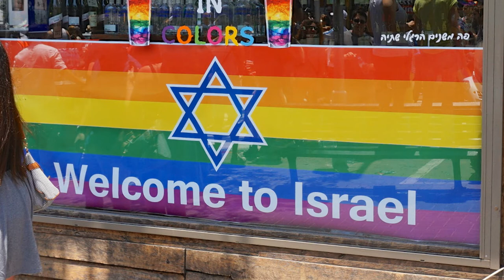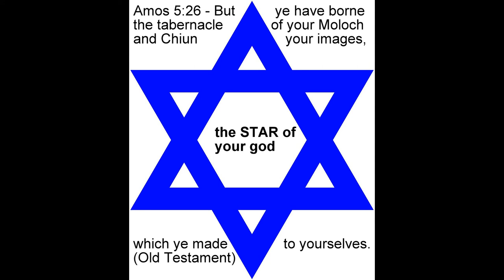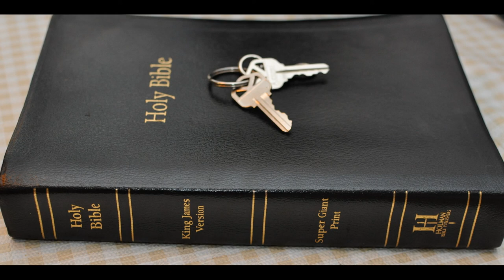Amos Chpt 5 DOTL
Amos Chapter 5 five
1 Hear ye this word which I take up against you, even a lamentation, O house of Israel.

2 The virgin of Israel is fallen; she shall no more rise: she is forsaken upon her land; there is none to raise her up.

3 For thus saith the Lord GOD; The city that went out by a thousand shall leave an hundred, and that which went forth by an hundred shall leave ten, to the house of Israel.

4 For thus saith the LORD unto the house of Israel, Seek ye me, and ye shall live:

5 But seek not Bethel, nor enter into Gilgal, and pass not to Beersheba: for Gilgal shall surely go into captivity, and Bethel shall come to nought.

6 Seek the LORD, and ye shall live; lest he break out like fire in the house of Joseph, and devour it, and there be none to quench it in Bethel.

7 Ye who turn judgment to wormwood, and leave off righteousness in the earth,

8 Seek him that maketh the seven stars and Orion, and turneth the shadow of death into the morning, and maketh the day dark with night: that calleth for the waters of the sea, and poureth them out upon the face of the earth: The LORD is his name:

9 That strengtheneth the spoiled against the strong, so that the spoiled shall come against the fortress.

10 They hate him that rebuketh in the gate, and they abhor him that speaketh uprightly.

11 Forasmuch therefore as your treading is upon the poor, and ye take from him burdens of wheat: ye have built houses of hewn stone, but ye shall not dwell in them; ye have planted pleasant vineyards, but ye shall not drink wine of them.

12 For I know your manifold transgressions and your mighty sins: they afflict the just, they take a bribe, and they turn aside the poor in the gate from their right.

13 Therefore the prudent shall keep silence in that time; for it is an evil time.

14 Seek good, and not evil, that ye may live: and so the LORD, the God of hosts, shall be with you, as ye have spoken.

15 Hate the evil, and love the good, and establish judgment in the gate: it may be that the LORD God of hosts will be gracious unto the remnant of Joseph.

16 Therefore the LORD, the God of hosts, the Lord, saith thus; Wailing shall be in all streets; and they shall say in all the highways, Alas! alas! and they shall call the husbandman to mourning, and such as are skilful of lamentation to wailing.

17 And in all vineyards shall be wailing: for I will pass through thee, saith the LORD.

18 Woe unto you that desire the day of the LORD! to what end is it for you? the day of the LORD is darkness, and not light.

19 As if a man did flee from a lion, and a bear met him; or went into the house, and leaned his hand on the wall, and a serpent bit him.

20 Shall not the day of the LORD be darkness, and not light? even very dark, and no brightness in it?

21 I hate, I despise your feast days, and I will not smell in your solemn assemblies.

22 Though ye offer me burnt offerings and your meat offerings, I will not accept them: neither will I regard the peace offerings of your fat beasts.

23 Take thou away from me the noise of thy songs; for I will not hear the melody of thy viols.

24 But let judgment run down as waters, and righteousness as a mighty stream.

25 Have ye offered unto me sacrifices and offerings in the wilderness forty years, O house of Israel?

26 But ye have borne the tabernacle of your Moloch and Chiun your images, the star of your god, which ye made to yourselves.

27 Therefore will I cause you to go into captivity beyond Damascus, saith the LORD, whose name is The God of hosts.